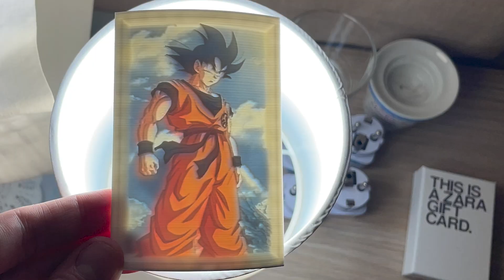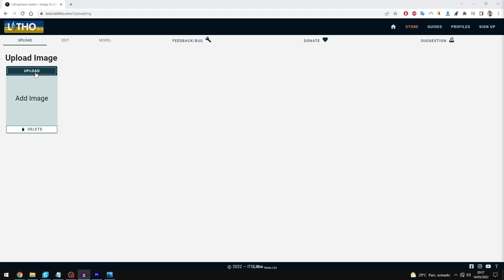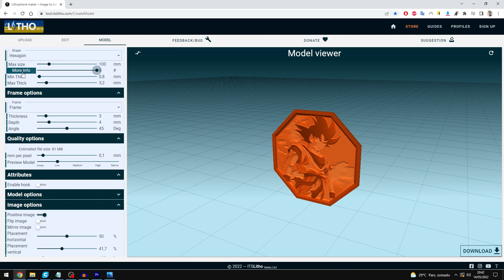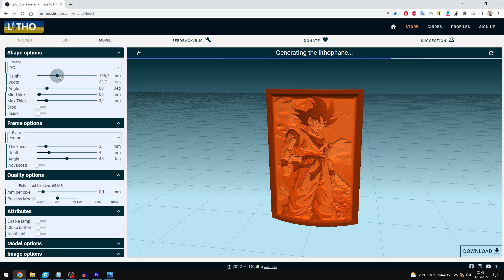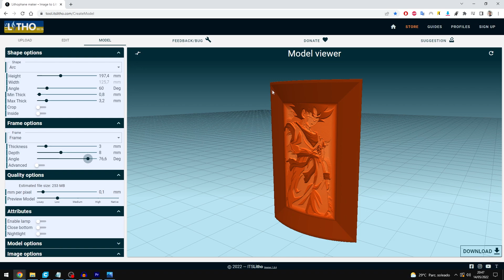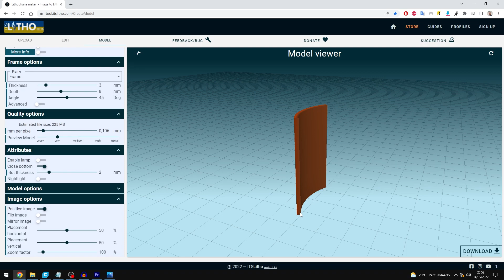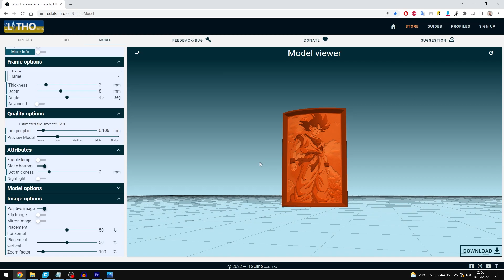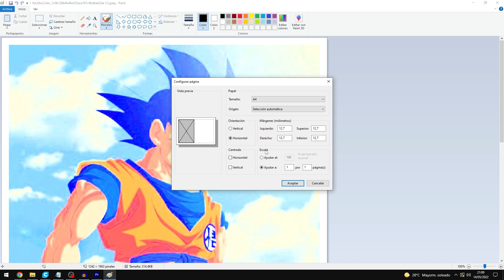🌈 Cómo hacer LITOFANIAS 3D a COLOR en IMPRESIÓN 3D 👉 *FÁCIL*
✅ ¿Quieres hacer FOTOS 3D a color con tu IMPRESORA 3D? ENTRA y APRENDE como hacer LITOFANIAS 3D en COLOR.

Capítulos
00:00 Intro
00:40 Seleccionar la imagen
01:00 Abrir web
01:10 Cargar la imagen
01:17 Editar imagen
01:53 Seleccionar parámetros
05:20 Tipos de marco
06:37 Tipos de litofanias
08:22 Descargar .STL
08:50 Abrir el .STL con Cura
09:13 Parámetros Cura
09:32 Imprimir con impresora 3D
09:39 Color de la litofania
09:48 Abrir imagen con Paint
10:17 Pegar foto a color
10:38 Resultado litofania